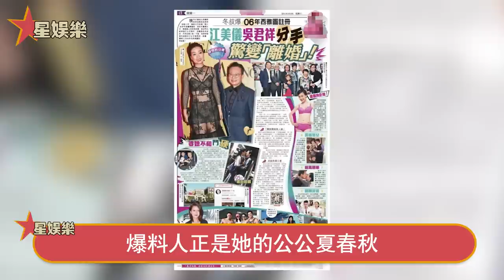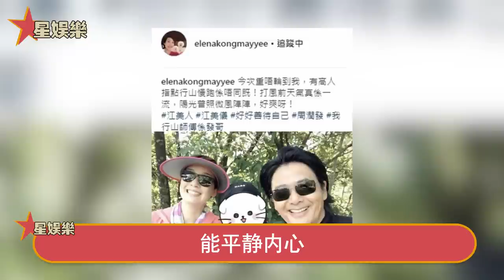江美儀奪視后終於敢開口！嫁吳君如弟弟11年當牛做馬，說錯一句話就被掃地出門，當紅慘遭全面封殺，內幕曝光他們一家簡直太過分！星娛樂#